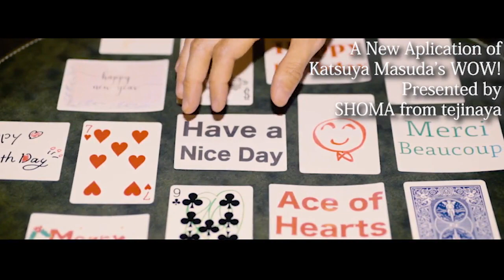Wow Pass Case - Katsuya Masuda - lepetitmagicien.com